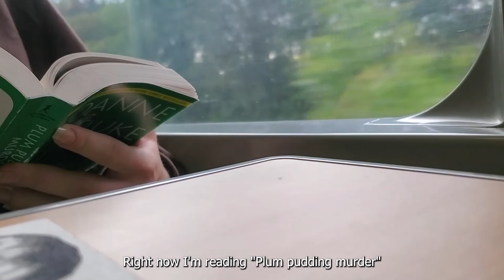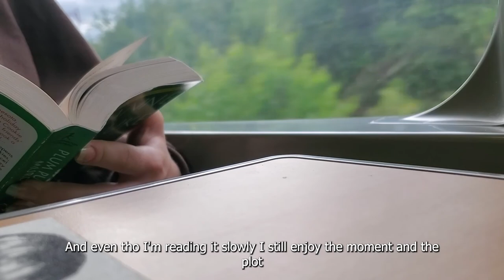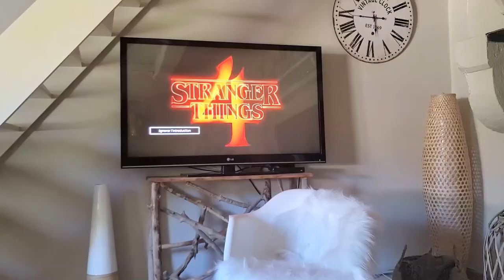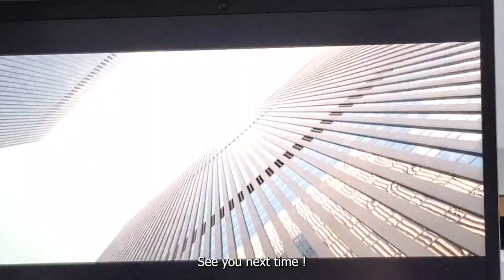Vlog 6 : Making stickers, visiting my dad, simple acrylic painting ☘️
Hi friends, in this vlog I'm visiting my dad, baking and making some stickers ! I hope you’ll have fun watching the video ☆*: .｡. o(≧▽≦)o .｡.:*☆

 - ✨샛별 - 이런 계란후라이🍳✨
 - ✨샛별 - 🍳계란꽃🌼✨
- Brunch Background Music
- Cute Wiggling Baby Background Music
- Jerry’s Story Background Music
- Motion Picture Background Music
- Rainy Day Nap Time Background Music
- Strawberry Flavor Love Background Music
- Under The AC Background Music